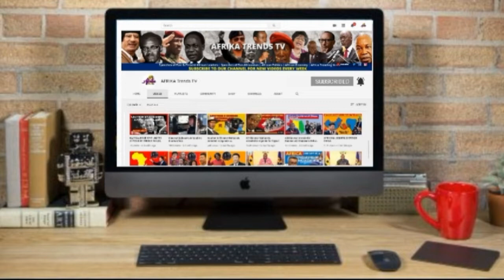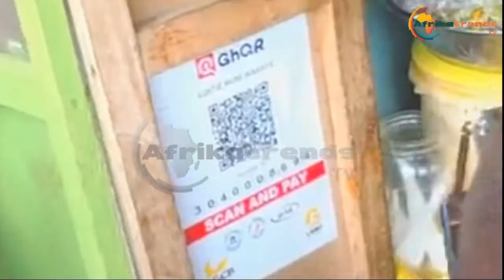Ghana is the 3rd country worldwide to launch Universal QR Code